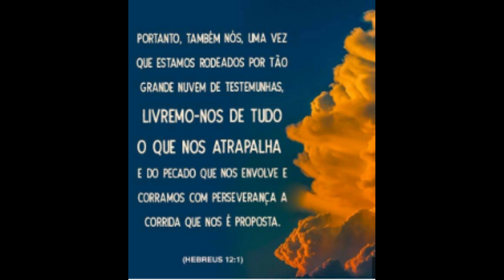vamos escrever nossa história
vamos conversar? eu falo e vocë me responde nos comentários